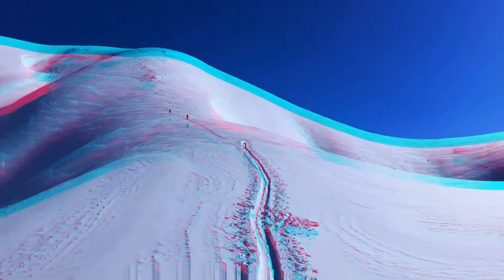バックカントリー百名山 (巻機山) Backcountry ski 100 famous mountains.(Mt.Makihata)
バックカントリー百名山。
絶対に滑りたい山を紹介していきます。

今回は巻機山米子沢。
一本で十分過ぎるほどのメロウなバーンが続きます！
休まず滑り切るのは至難の技ww

景色も最高！越後三山、苗場山、谷川岳などの有名山も見られます。
それとバックカントリー 、登山、沢登り、渓流釣りと一年を通して楽しませてくれるフィールドです！
ぜひ時間を見つけて行ってみてください！

100 backcountry mountains.
 I will introduce the mountains that I definitely want to slip.

 This time is Mt.Makihata KOMEKOSAWA.

 The scenery is also the best!  You can also see famous mountains such as Echigo Sanzan, Mt. Naeba, and Mt. Tanigawa.
 It's also a backcountry, mountaineering, mountain climbing, mountain stream fishing and entertaining field all year round!
 Please find time and go!